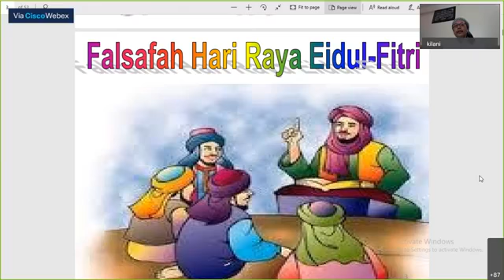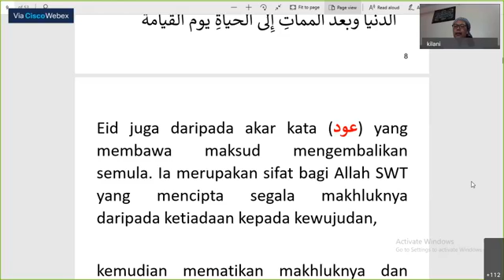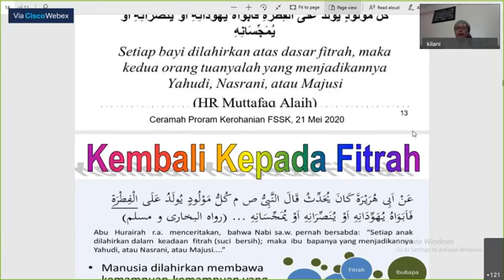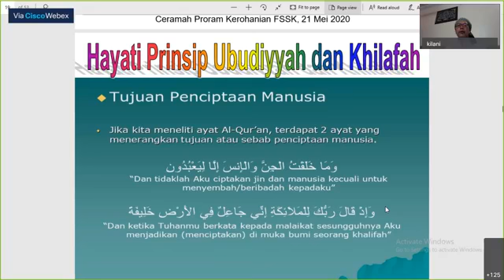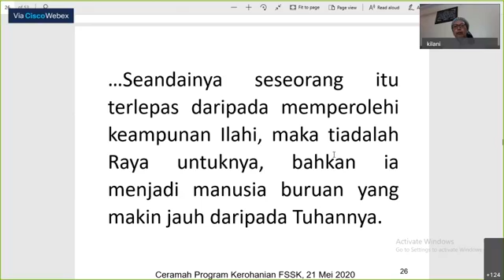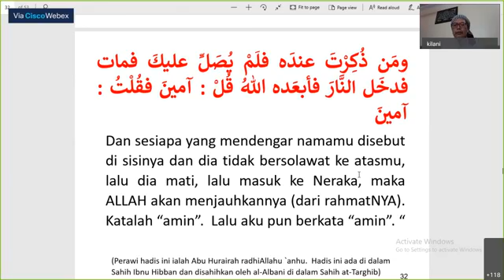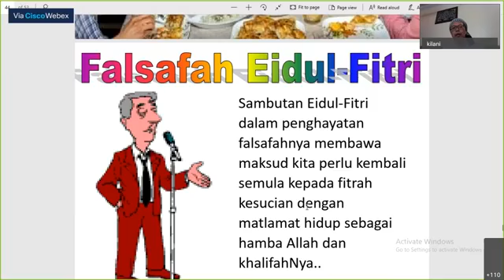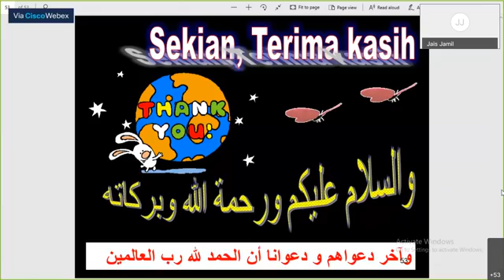Program Kerohanian FSSH - Falsafah Hari Raya Eidul-Fitri